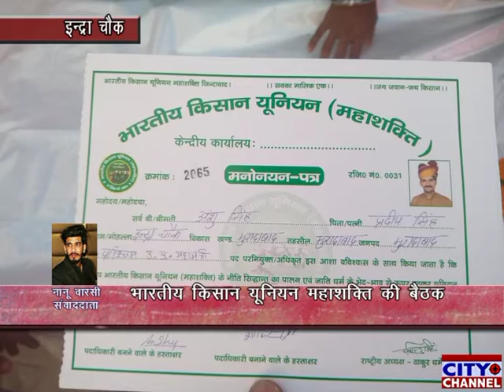भारतीय किसान यूनियन महाशक्ति की एक बैठक आयोजित